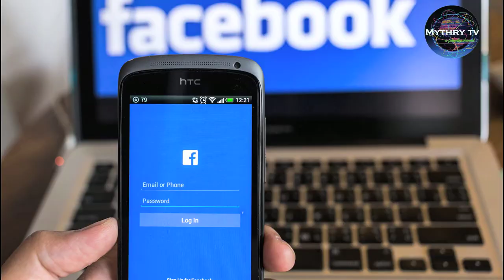Bithiri Sathi song 2018